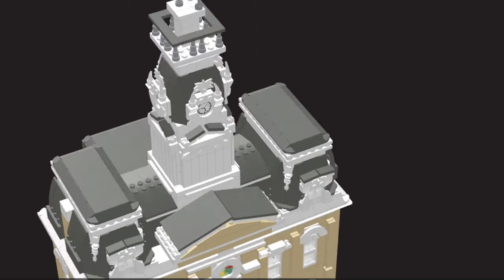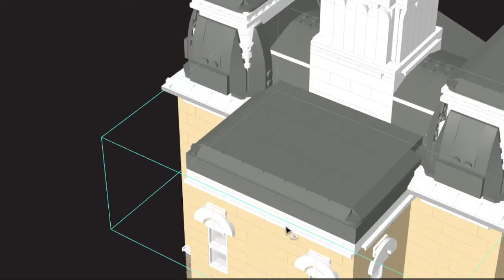Lego Modular Central Hall